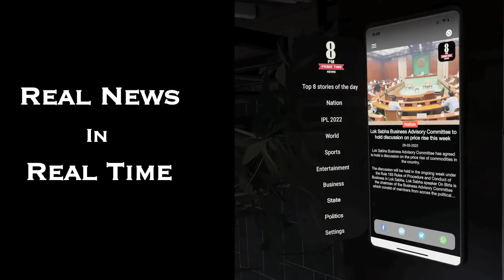8PM News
At Radico, we have always supported the needs of new India. We are delighted to announce that Radico Khaitan is supporting a breakthrough and a radical initiative called 8PM NEWS- an online portal covering a whole gamut of news from all walks of life  that will fill in the gap created by the absence of reliable news portals.

We hope the 8PM NEWS app will become an everyday routine for news-on-the-go for its subscribers.

Facebook.com/Official8pmnews